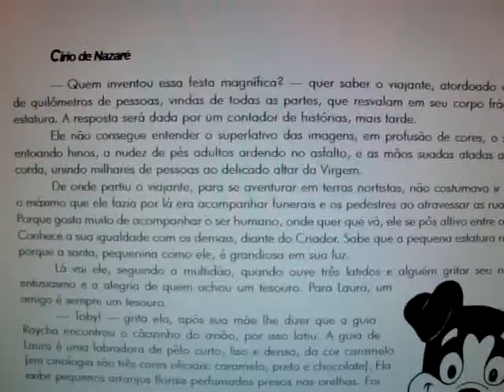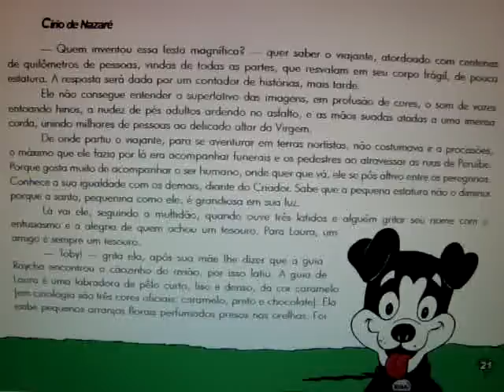Cauby Peixoto, uma das mais belas vozes do planeta, no Círio de Nazaré (audio book)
O Círio de Nazaré é a maior manifestação religiosa do Brasil e teve origem na tradição portuguesa de exaltação à Nossa Senhora de Nazaré. Ouça trecho do audiolivro onde ele é citado, com narração da autora e a incomparável voz do cantor Cauby Peixoto em A Festa do Círio de Nazaré. Na opinião de Gisele, Cauby é o maior cantor do Brasil e uma das mais belas vozes do planeta. O livro é apresentado em tinta, braile e CD. The Candle of Nazareth is the largest religious event in Brazil and originated in the portuguese tradition of praise to Our Lady of Nazareth. Listen to audio book excerpt where he is quoted, with narration by the author and the incomparable voice of the singer Cauby Peixoto in "The Feast of the Candle of Nazareth." According to Gisele, Cauby is the greatest singer in Brazil and one of the most beautiful voices on the planet. The book is presented in ink, braille and CD.